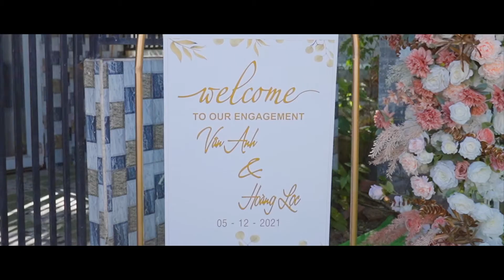Wed Van anh & Hoang loc